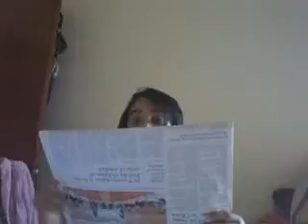What girls do when free